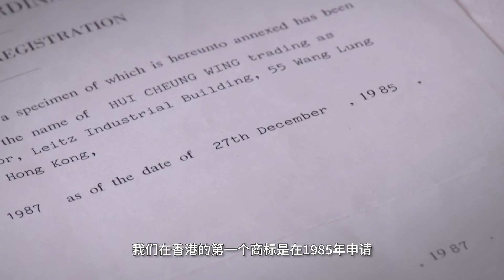知识产权商品化(商标) – 床品寝具